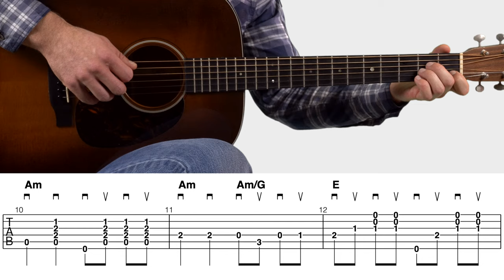"Walk On Boy" in the Style of Doc Watson - Guitar Lesson with TAB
Lesson ID: A0192
In this guitar lesson, we’ll work through a progression from the classic song “Walk On Boy.” The original version of this song was written by Mel Tillis and Wayne Walker. The flatpicking guitar arrangement that you’ll learn in this lesson is similar to “Walk On Boy” as it was performed by Doc Watson. After we work on the main flatpicking guitar break, we’ll take a closer look at this song’s rhythm guitar part including the chord progression and vocals.

Acoustic Guitar - Martin D-18 with an Ambertone Finish
Guitar Pick - BlueChip TP40